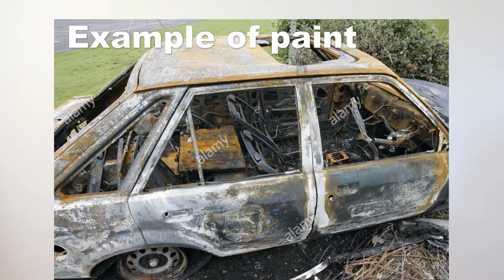Jody Lynn Brant | Missing in Michigan | Unsolved Disappearance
25 years after her disappearance we ask
What happened to Jody Lynn Brant?
Did she ever make it to Michigan?
Will someone ever speak up?

*sorry for the few points of flickering in the video I am very new to my video editor*
Thank you my lovely supporters!!